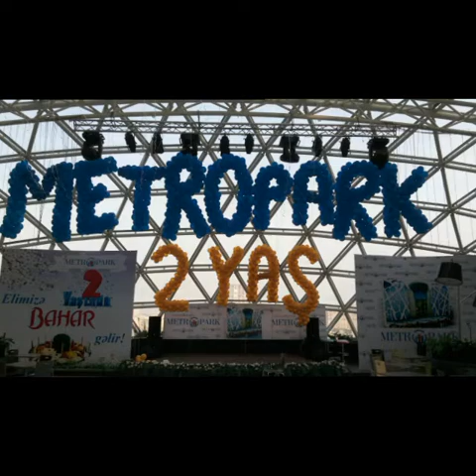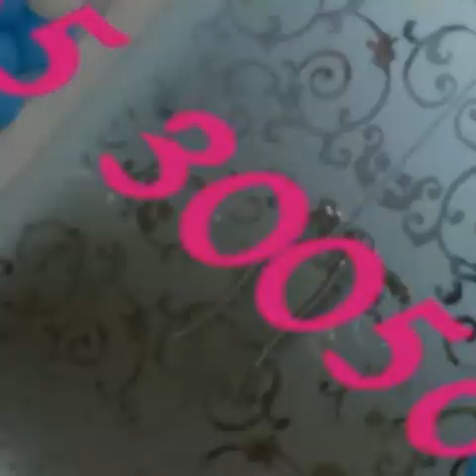Ad gunlerının bezedilmesi. Baloons decor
Toy ad gunu nişan aclışların bezedilmedi.